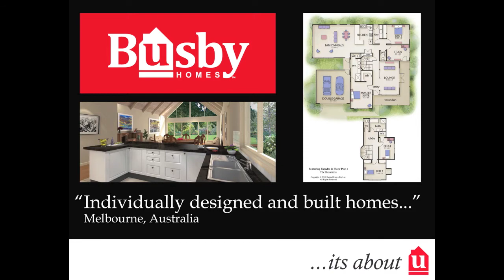Busby Homes | Designer Homes | The Doreen